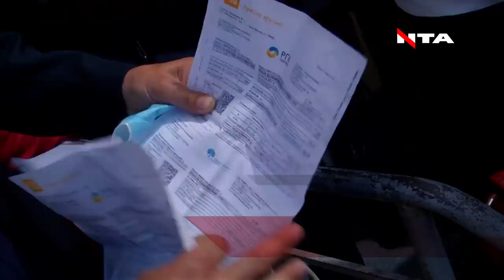Пісня про Бандеру б’є рекорди пошуку в GOOGLE